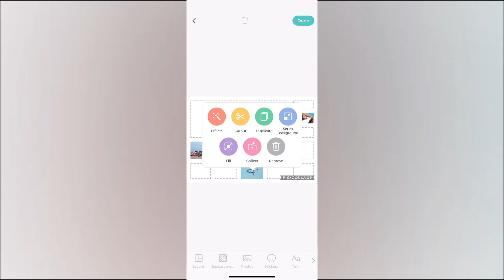wattpad gif collage— piccollage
wattpad, coldapples